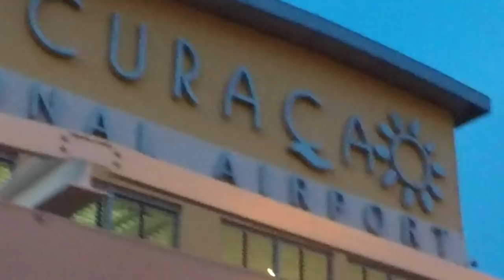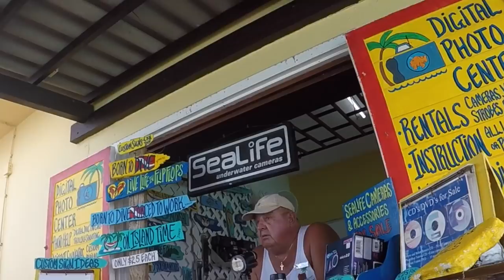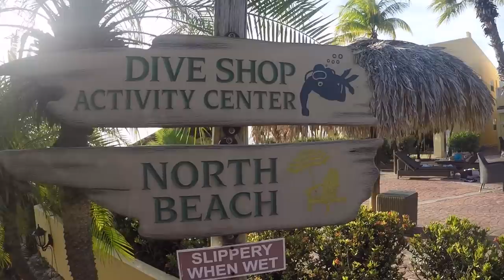Bonaire: The ultimate Caribbean Shore dive destination!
This video is about Life Aquatic Diving's recent trip to Bonaire in the Caribbean with the Bellsub team. Bonaire is part of the Dutch Antilles islands, located just North of Venezuela. It's famous for it's easy access shore diving and vibrant marine park reserve. There are also numerous coral restoration projects around the island and a high focus on conservation and sustainable scuba diving practices. Bonaire has been rated the worlds top shore dive location 22 times consecutively, is home to 340 species of reef fish and boasts 86 dive sites!

Shot on GoPro Hero4 Black with PolarPro Red Filter
Este vídeo é sobre a recente viagem da Life Aquatic Diving a Bonaire, no Caribe, com a equipe Bellsub. Bonaire faz parte das ilhas das Antilhas Holandesas, localizadas ao norte da Venezuela. É famosa por seu fácil acesso a mergulhos em terra e pela vibrante reserva de parques marinhos. Há também inúmeros projetos de restauração de corais ao redor da ilha e um alto foco em práticas de conservação e mergulho sustentável.
Por favor, apoiem-nos e ASSINAM no link abaixo:
这段视频讲述了Life Aquatic Diving最近与​​Bellsub团队一起前往加勒比海的博内尔岛。博内尔岛是荷属安的列斯群岛的一部分，位于委内瑞拉北部。它以其便捷的岸上潜水和充满活力的海洋公园保护区而闻名。岛上还有许多珊瑚修复项目，高度重视保护和可持续的水肺潜水实践。
Este video es sobre el reciente viaje de Life Aquatic Diving a Bonaire en el Caribe con el equipo de Bellsub. Bonaire es parte de las islas Antillas Holandesas, ubicada justo al norte de Venezuela. Es famoso por su fácil acceso al buceo en la costa y la vibrante reserva de parques marinos. También hay numerosos proyectos de restauración de coral alrededor de la isla y un gran enfoque en la conservación y las prácticas de buceo sostenible.

In diesem Video geht es um die jüngste Reise von Life Aquatic Diving nach Bonaire in der Karibik mit dem Team Bellsub. Bonaire gehört zu den Niederländischen Antillen, die sich nördlich von Venezuela befinden.
यह वीडियो बेलसब टीम के साथ कैरेबियन में बोनायर के लिए लाइफ एक्वाटिक डाइविंग की हालिया यात्रा के बारे में है। बोनेयर डच एंटील्स द्वीपों का हिस्सा है, जो सिर्फ वेनेज़ुएला के उत्तर में स्थित है। यह आसान पहुंच किनारे डाइविंग और जीवंत समुद्री पार्क रिजर्व के लिए प्रसिद्ध है। द्वीप के चारों ओर कई कोरल बहाली परियोजनाएं हैं और संरक्षण और टिकाऊ स्कूबा डाइविंग प्रथाओं पर एक उच्च ध्यान केंद्रित है। बोनेयर को दुनिया के शीर्ष किनारे गोताखोर स्थान को 22 बार लगातार रेट किया गया है, यह रीफ मछली की 340 प्रजातियों का घर है और 86 गोताखोरों की जगह है!
يدور هذا الفيديو حول رحلة Life Aquatic Diving الأخيرة إلى Bonaire في البحر الكاريبي مع فريق Bellsub. بونير هي جزء من جزر جزر الأنتيل الهولندية ، تقع شمال فنزويلا. وتشتهر بكونها سهلة الوصول إلى شاطئ الغوص واحتياطي الحديقة البحرية النابضة بالحياة. هناك أيضا العديد من مشاريع ترميم الشعاب المرجانية في جميع أنحاء الجزيرة وتركيز كبير على الحفظ وممارسات غوص السكوبا المستدامة
Deze video gaat over de recente reis van Life Aquatic Diving naar Bonaire in het Caribisch gebied met het Bellsub-team. Bonaire is onderdeel van de Nederlandse Antillen, net ten noorden van Venezuela. Het staat bekend om de gemakkelijke toegang tot het kustduiken en het levendige reservaat voor mariene parken.
Это видео о недавней поездке Life Aquatic Diving в Бонайре в Карибском бассейне с командой Bellsub.
Cette vidéo parle du récent voyage de Life Aquatic Diving à Bonaire dans les Caraïbes avec l'équipe Bellsub. Bonaire fait partie des îles Antilles néerlandaises, situées juste au nord du Venezuela.